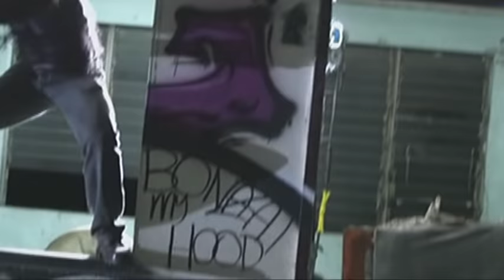Juan Dela Cruz - Episode 141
Kael and his army of aswangs lure the Kapatiran in an abandoned building. Equipped with firearms, they make their attack. Juan and the ousted Aswang King, Samuel, suddenly appear to assist the Kapatiran in the fierce battle that ensues.